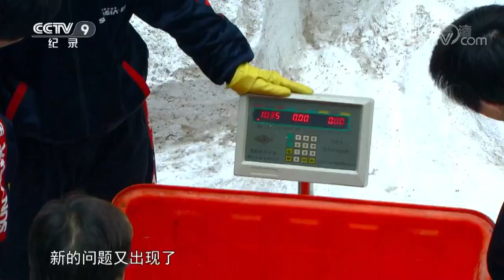新手妈妈不小心把小海豹推到海里 面对冰凉的海水 海豹宝宝能爬上岸吗？《生生不息》第四集【CCTV纪录】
■□节目简介■□
记录了在人类的帮助下，五个动物母亲生育、抚养后代的故事，五种动物均为受保护的濒危野生动物。片子极力表现动物宝宝的萌，动物妈妈的母爱。